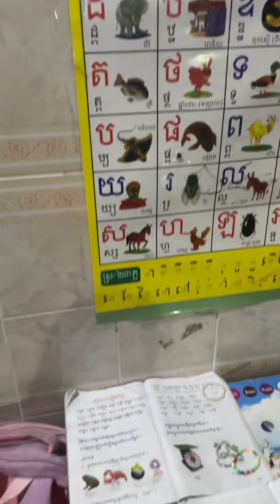Mr Robert shows his first Khmer letter writing to Fido